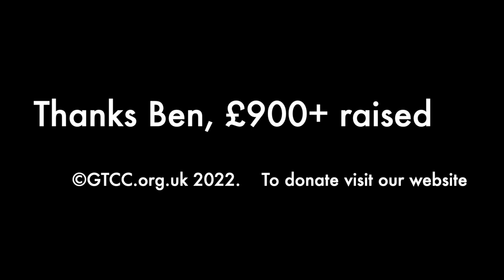Ben's GTCC Charity Headshave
Ben bravely offered to shave his head in order to raise money for the three community projects GTCC run in Guildford. He raised an incredible £900 for his luscious locks and there's still time to donate by going We'd love to raise £1000 if we can.